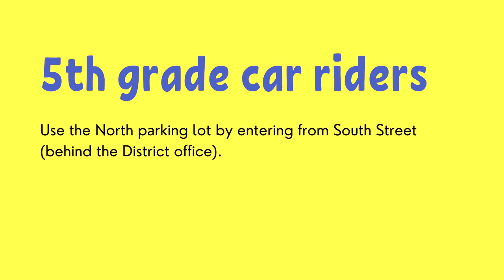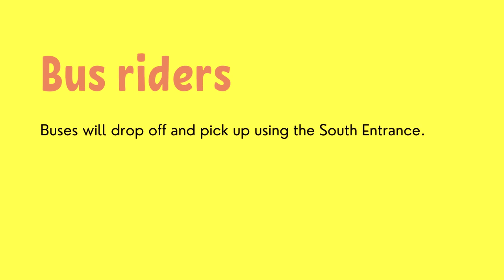Discovery New Student Orientation Video 21-22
Welcome to the best year ever at Discovery!